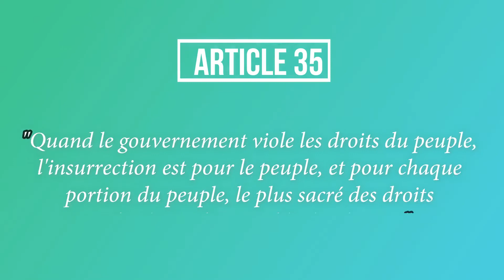LA CONCERTATION DE MADINGOU, UN COMPLOT CONTRE LE PEUPLE CONGOLAIS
ADRESSE DE JEAN BRUCE PAMBOU MALONDA AU PEUPLE CONGOLAIS